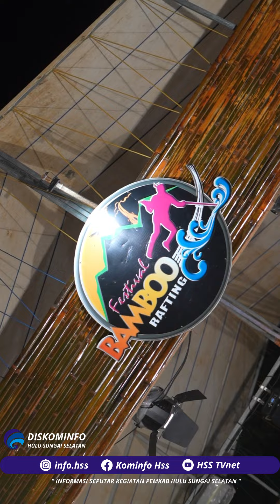MALAM PUNCAK DAN PENUTUPAN FESTIVAL BAMBOO RAFTING 2024